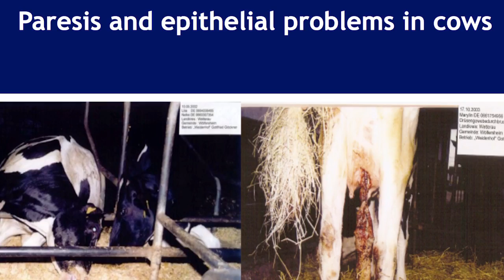Gilles-Eric Séralini: risks of GM feed for cows / risques des OGM donnés aux vaches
Following the publication of his study concerning the impact of Maize BT176 (producing a BT toxin) on cows' health, based on the data gathered during 5 years on 70 cows by a German farmer, and following the press conference he held in the European Parliament with Michèle Rivasi and José Bové, Gilles-Eric Séralini explains briefly his results and the consequences they should have on the necessary evaluation of GMOs.

Suite à la publication de son étude concernant l'impact du maïs BT176 (produisant une toxine BT) sur la santé des vaches, basée sur les données récoltées pendant 5 ans sur les 70 vaches d'une fermier allemand, et à la conférence de presse qu'il a donné au parlement européen avec Michèle Rivasi et José Bové, Gilles-Eric Séralini explique brièvement ses résultats et ce qui en découle concernant la nécessaire évaluation des OGM.